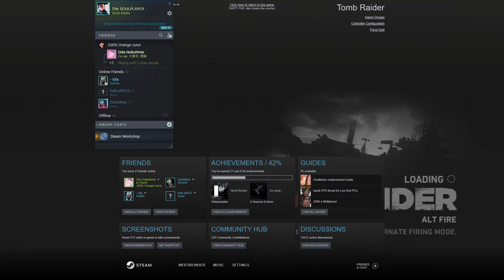Tomb Raider Gameplay 47